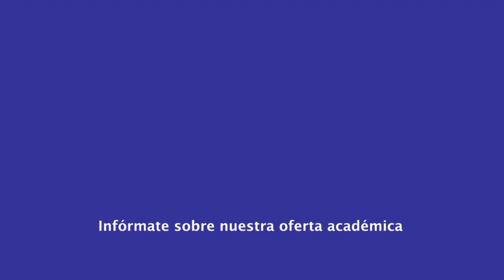|Pregrado| Contaduría Pública - Auditoría II - MSc. Mercy Ramírez